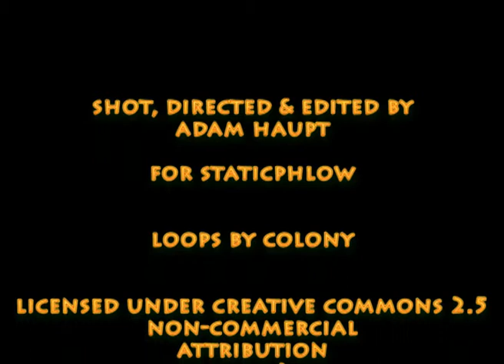Silent Sam: Pushing the Boundaries.wmv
B-Boy Silent Sam is under no illusions about just how tough it is to be a dancer in South Africa, thanks to the poor support that the arts receive. This hasn't stopped him from pushing breakdancing to new heights, literally. In this interview, Silent Sam talks about some the challenges of being a b-boy and offers his sense of what can be done to improve things.